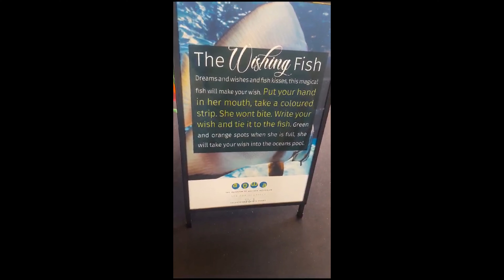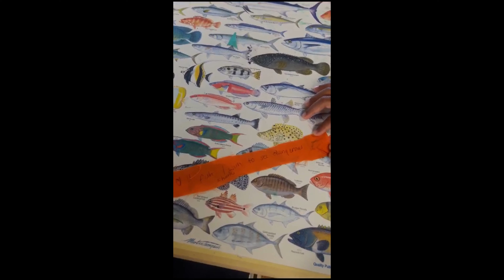Underwater Adventures!!! 🐠🦈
Enjoying a day out learning about sea life and animals.